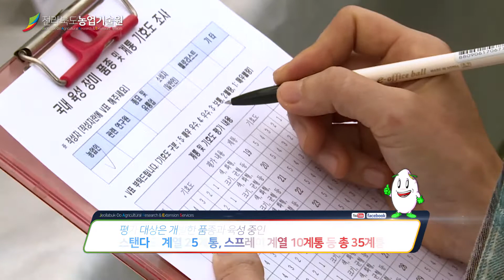장미 육성계통 및 품종 현장평가회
장미 우량 신품종 개발 평가회 성황리 개최

전라북도농업기술원(원장 김학주)에서는 육성한 장미 우량 계통의 조기 품종화 및 농가 현장 보급을 위한 평가회를  농업인, 소비자, 종묘업체 및 육종가 등이 참석한 가운데 성황리에 개최하였다.